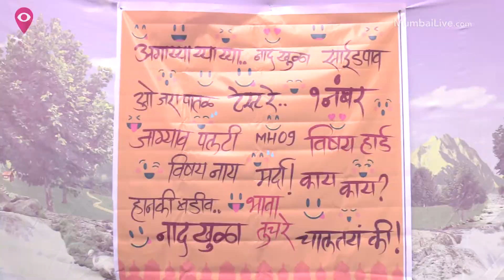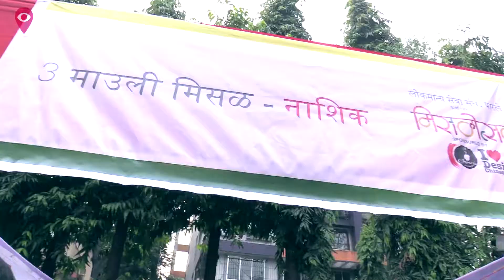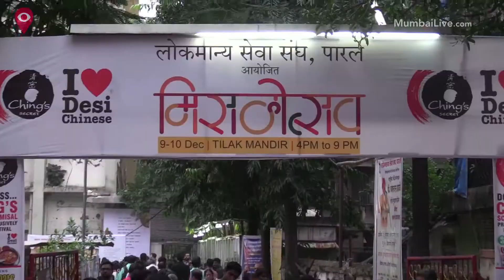Mumbai's Misalotsav - Misal Festival | Lifestyle | Mumbai Live